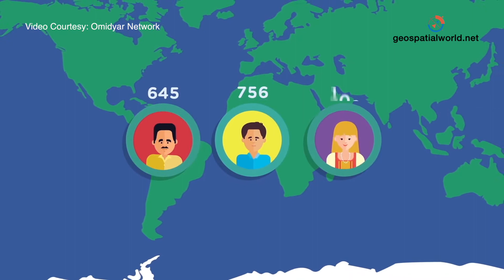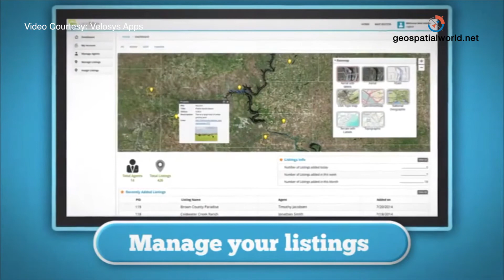Geospatial Information is Critical to Our Work - Omidyar Network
Interview with Peter Rabley, Venture Partner, Omidyar Network